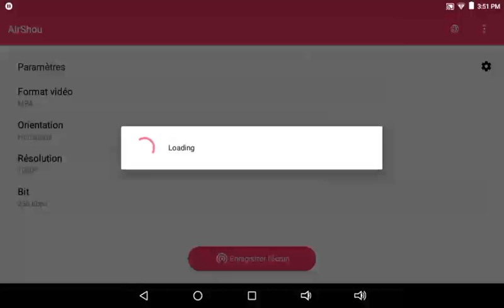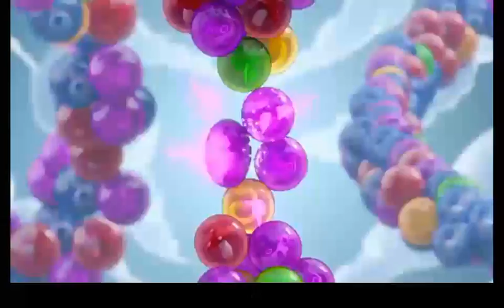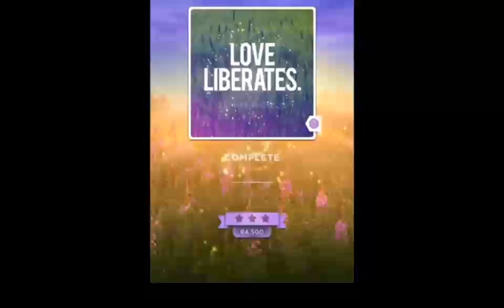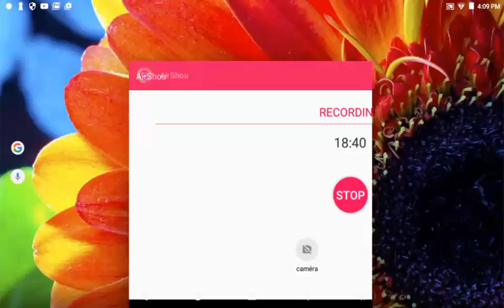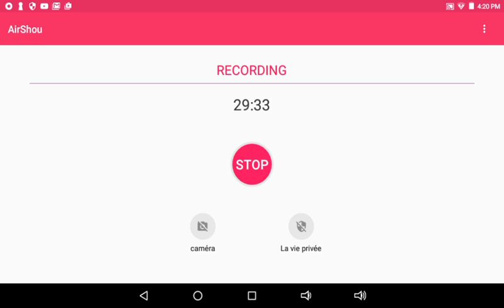Raft #2 la maison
Abonné vous